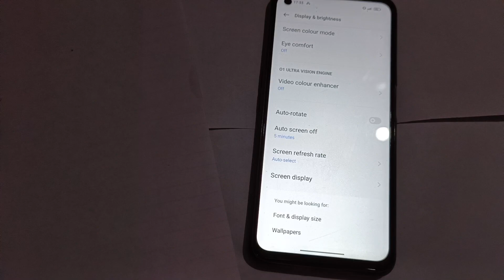How to off Auto rotate screen mode in realme 10 pro, screen mobile setting